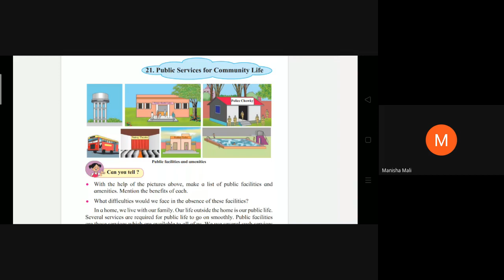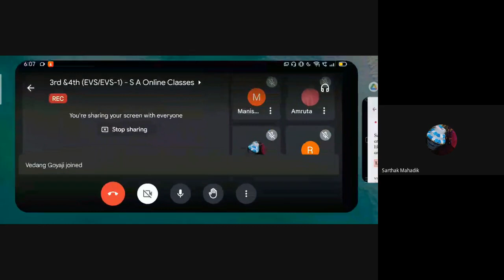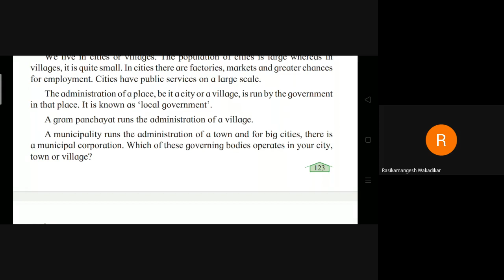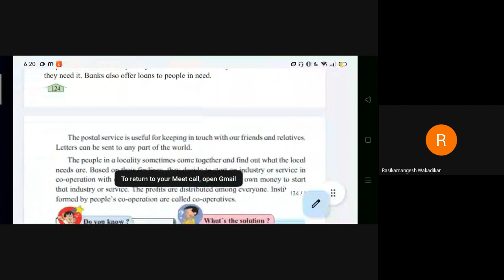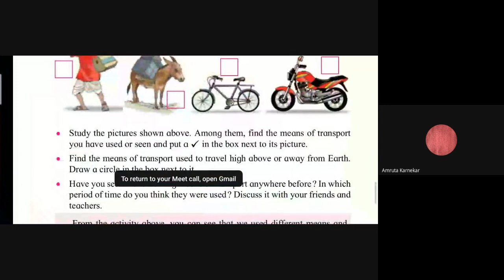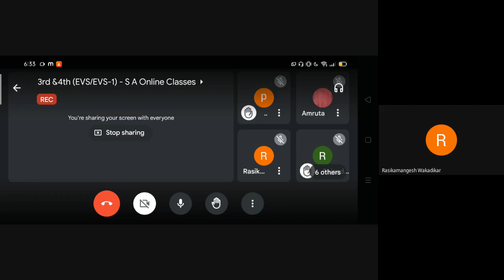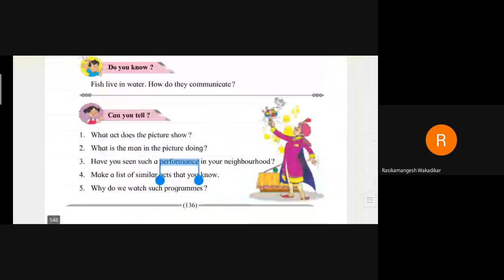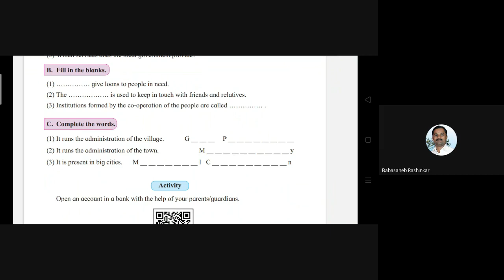L39 3rd EVS & 4th EVS 1 SA Online Dt 03Mar 2022